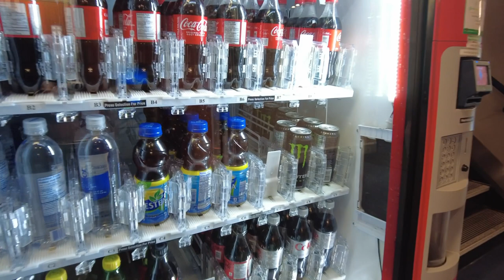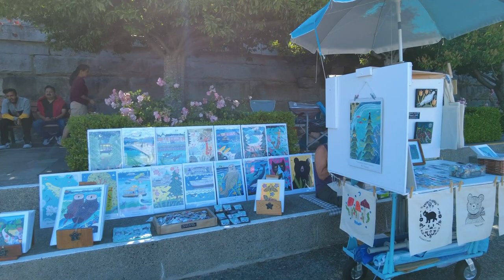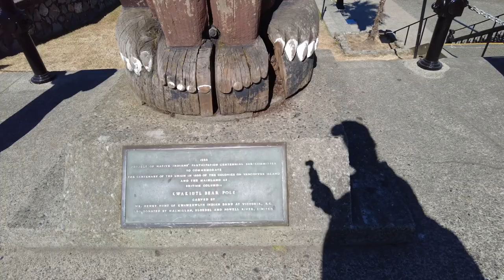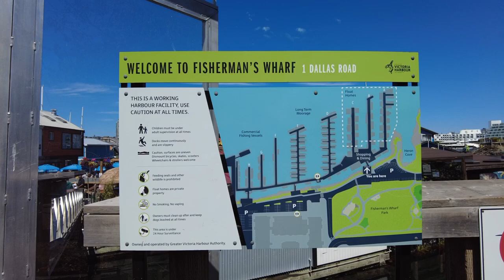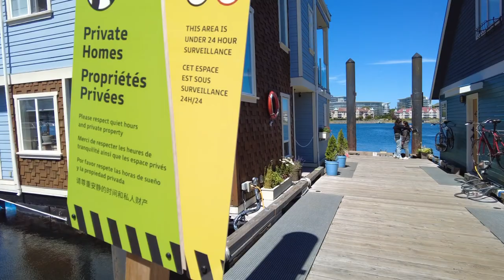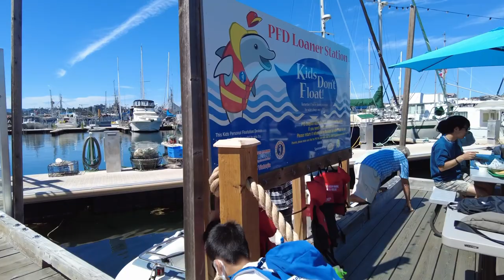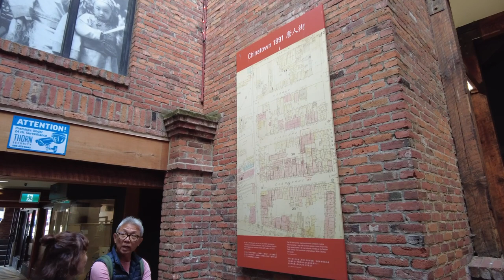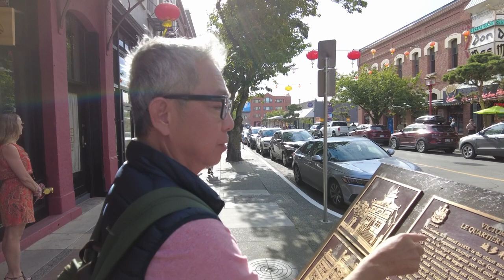2023.07.15 溫哥華島